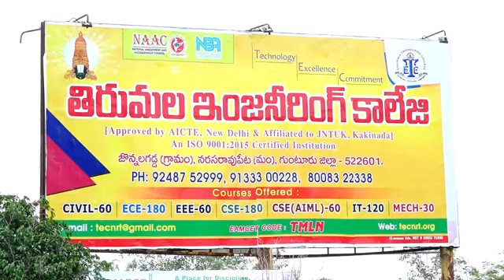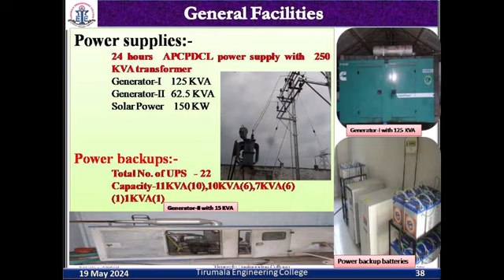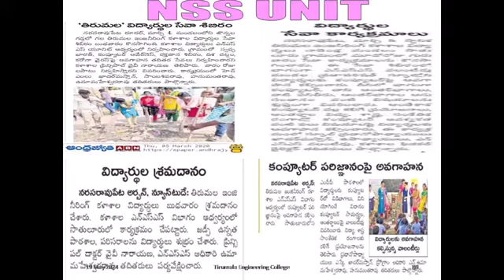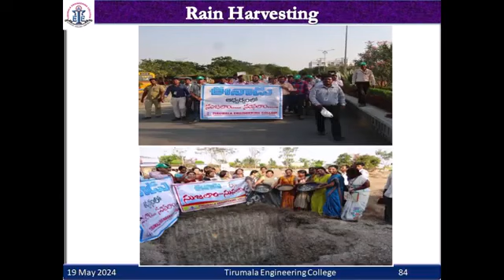Tirumala Engineering College, Narasaraopeta | Andhra Pradesh | 2024 Campus Tour